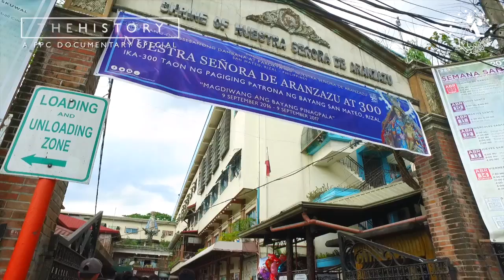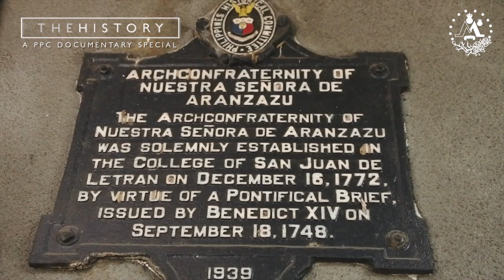The History - Aranzazu@300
PART 2 of 3: THE HISTORY

Panoorin ang Pangalawa sa Tatlong Bahagi ng Documentary Film Series tungkol sa ika-300 Taon Debosyon sa ating Patrona, Nuestra Señora de Aranzazu. Magdiwang ang Bayang Pinagpala.